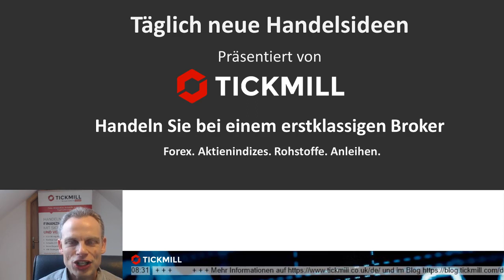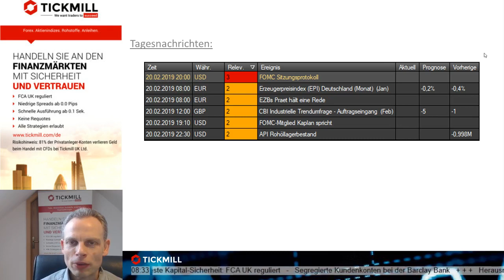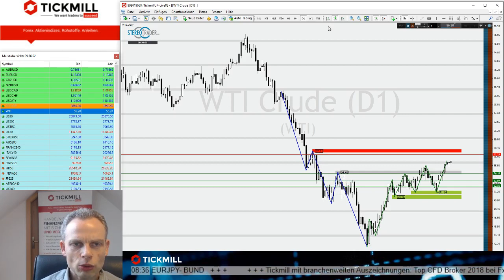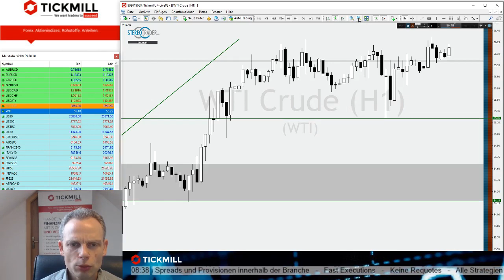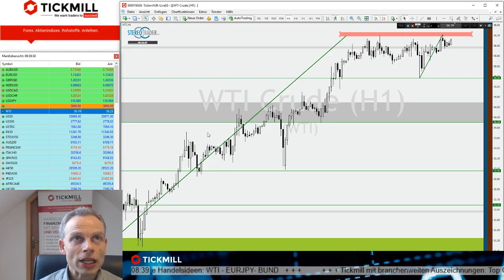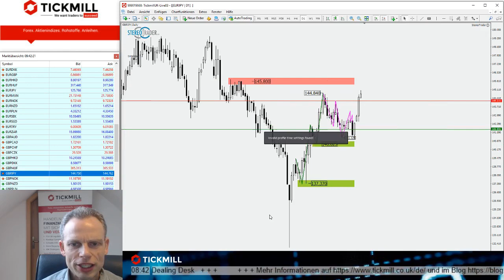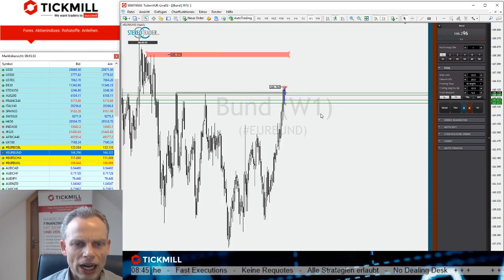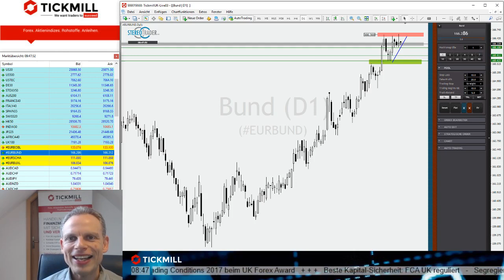WTI mit bullischen Aussichten - Videobesprechung der Handelsideen vom 20. Februar 2019